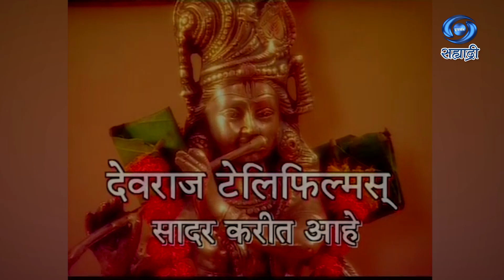Dista Tasa Nasta | दिसतं तसं नसतं | Ep 16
दिसतं तसं नसतं..
शीर्षकगीत - गीत - नितीन आखवे
संगीत - विकास भाटवडेकर
गायिका - उमा गोखले
निर्माता - राज प्रेमी
देवराज टेलिफिल्मस् सादर करीत आहे..
DD Sahyadri
Doordarshan Mumbai
Sahyadri Marathi
Show : ' Dista Tasa Nasta '
Artist : उमा सरदेशमुख
शर्वरी लोहोकरे
अश्विनी एकबोटे
कुणाल लिमये
समीर देशपांडे
शाल्मली पेठे
आणि इतर..
देवेंद्र दोडके
भरत ए. सावले
तन्वी पालव
अरुण भडसावळे
उमा गोखले
प्रसाद फणसे
मनोज टाकणे
देवेंद्र चिटणीस
अनघा देव
भरत जगताप
मनीष शिंदे
निलेश सावे
प्रशांत
आणि इतर..
Social Media Operator : वनिता राऊत - मांजरेकर
Producer Director : राज प्रेमी